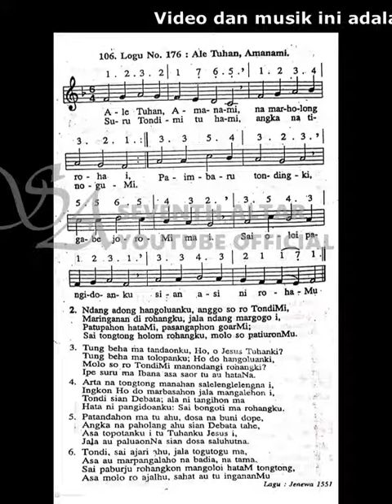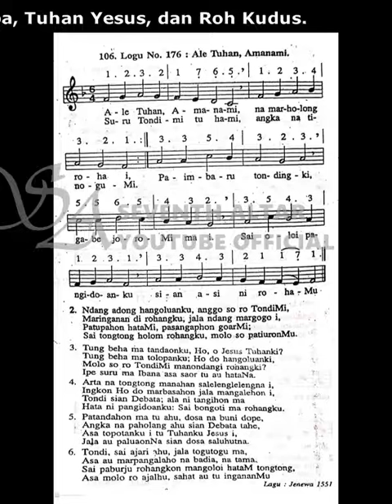BUKU ENDE NO.106 "ALE TUHAN AMANAMI NA MARHOLONG ROHA" (1 ayat)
1 Korintus 12:3
Karena itu aku mau meyakinkan kamu, bahwa tidak ada seorangpun yang berkata-kata oleh Roh Allah, dapat berkata: "Terkutuklah Yesus!" dan tidak ada seorangpun, yang dapat mengaku: "Yesus adalah Tuhan", selain oleh Roh Kudus.

BE 106 ALE TUHAN AMANAMI
VERSI 1
1
Ale Tuhan Amanami, na marholongroha i.
Suru TondiMi tu hami, angka na tinoguMi
Paimbaru tondingki, gabe joroMi ma i.
Sai oloi pangidoanku, sian asi ni rohaMu.
2
Ndang adong hangoluanku, anggo so ro TondiMi
Maringanan di rohangku, jala ndang margogo i.
Patupahon hataMi, pasangaphon goarMi
Sai tongtong holom rohangku, molo so patiuronMu.
3
Tung beha ma tandaonku, Ho, o Jesus, Tuhanki?
Tung beha ma tolopanku, Ho do hangoluanki
Molo so ro TondiMi, manondangi rohangki?
Ipe suru ma Ibana, asa saor tu au hataNa.
4
Arta na tongtong manahan salelenglelengna i.
Ingkon Ho do marbasahon jala mangalehon i
Tondi sian Debata, ala ni tangihon ma
Hata ni pangidoanhu, sai bongoti ma rohangku.
5
Patandahon ma tu ahu, dosa na buni dope
Angka na paholang ahu, sian Debata tahe
Asa topotanku i, tu Tuhanku Jesus i.
Jala au paluahonNa, sian dosa saluhutna.
6
Tondi, sai ajari ahu, jala togutogu ma
Asa au marpangalaho, na badia na tama.
Sai paburju rohangkon, mangoloi hataM tongtong
Asa molo ro ajalhu, sahat au tu ingananMu.

🚫Dilarang keras mempergunakan kembali dan/atau reupload baik dalam bentuk video dan audio (musik, karaoke, instrumental) dari channel ini!

Background Source:

Link:
Channel: